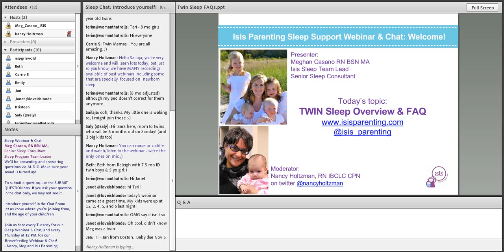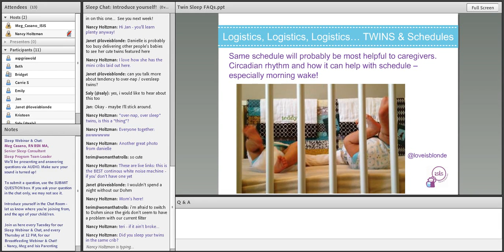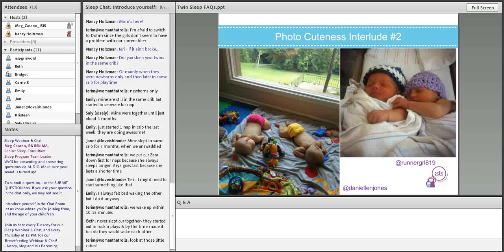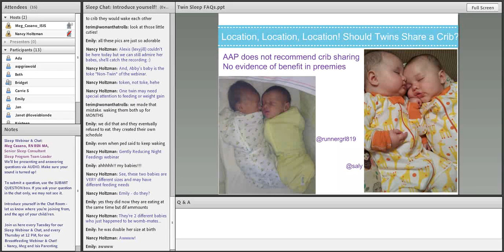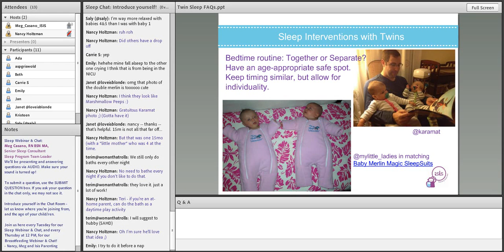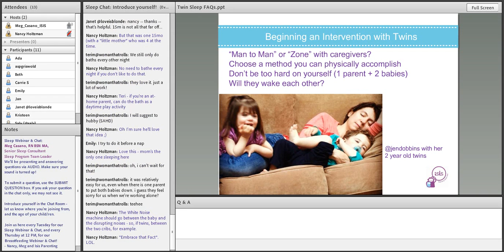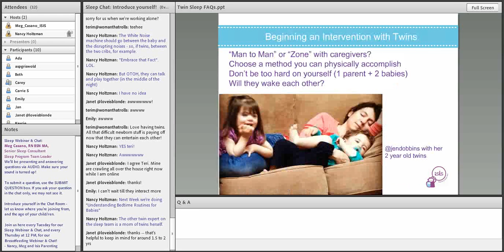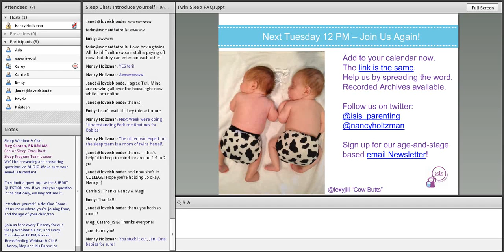Twins Sleep: Overview & FAQ for Parents of Twin Babies | Isis Parenting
Twins Sleep: Overview & FAQ for Parents of Twin Babies | Isis Parenting - 2013

Isis Parenting Sleep Team presents:
Twin Sleep -- Overview and FAQ for Parents of Twins

Learn more about:
• Logistics for synchronizing sleep patterns
• Feedings: Managing feedings at bedtime
• In the night -- should I wake one?
• Twins as individuals with different needs
• Sleep Location: Sharing a Room?
• Sleep Intervention options